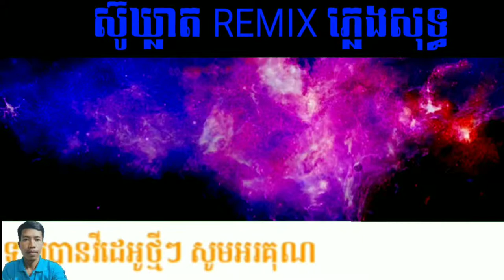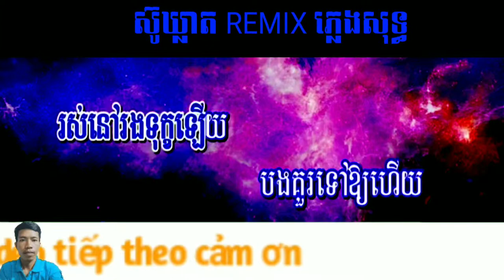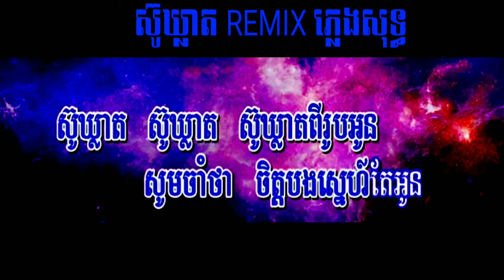su kleat karaoke Remix - ស៊ូ​ឃ្លាត ភ្លេង ញាក់​ ខារ៉ាអូខេ​